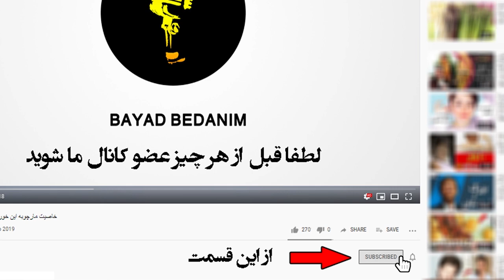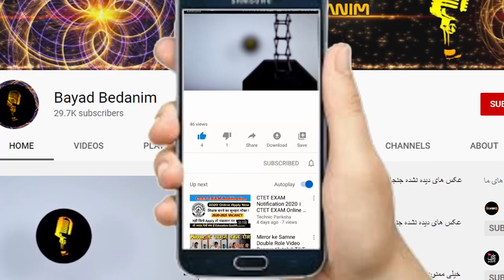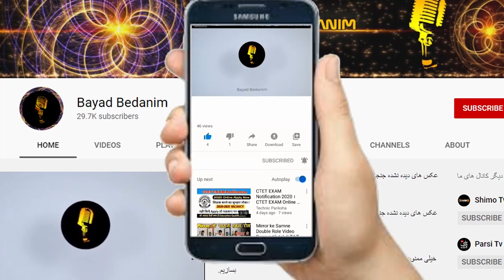مهدی سلوکی از کارگردان معروف کتک خورد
مهدی سلوکی، بازیگر تلویزیون و سینما سال 1361 در اصفهان متولد شد. وی در هنرستان رشته‌ي گرافیک را برگزید ودر همین مقطع بود کـه جذب کار تلویزیونی شد. درسال ۱۳۷۹ دیپلم خودرا از هنرستان مالک اشتر تهران دریافت کرد. وی برادر کوچک تر محمد سلوکی مجری تلویزیون اسـت.  مهدی سلوکی اولین بار در تلویزیون حضور یافته و سال 1380 در 19 سالگی در سریال چراغ‌هاي خاموش بـه کارگردانی کاظم بلوچی بازی کرده اسـت.